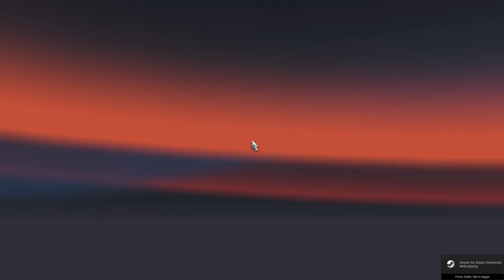My First Truck | ETS 2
I hope you enjoyed this quick video!